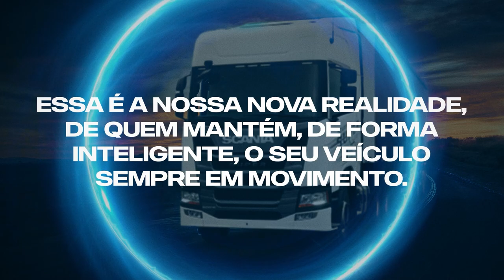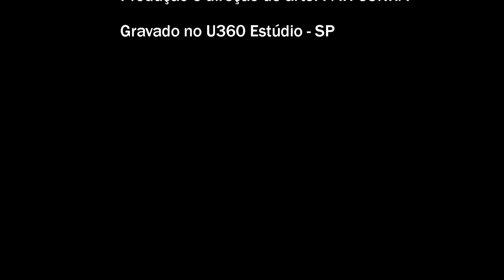TRANSPORTALKS: Ep 0006 com Paula Toco, jornalista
A jornalista Paula Toco volta ao TRANSPORTALKS para falar mais sobre a importância da responsabilidade no trânsito, da preocupação em cumprir as leis e regras ao volante e da segurança viária.

Link para doações para o Instituto Gerando Falcões - SOS Rio Grande do Sul:

Livro da Paula:
E se eles sumirem?